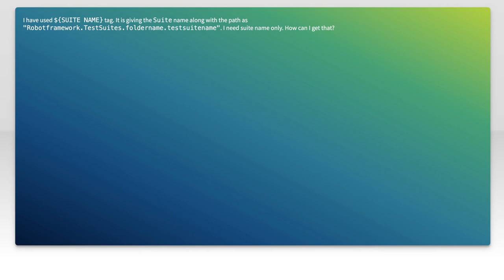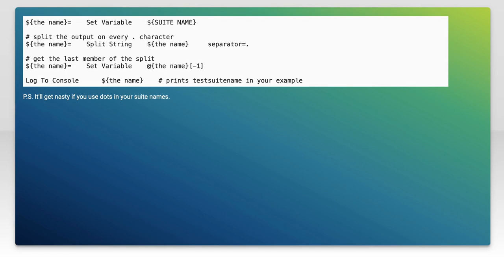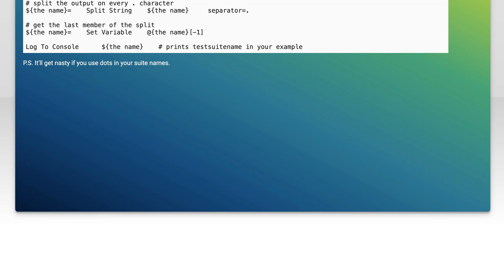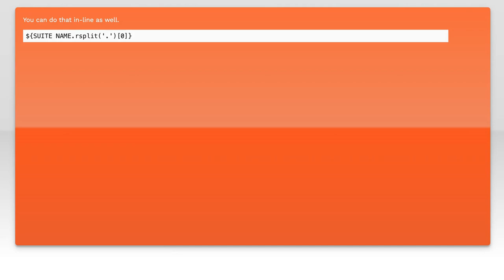How to get suite name from Robot Frame Work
robotframework: How to get suite name from Robot Frame Work

Related to: robotframework